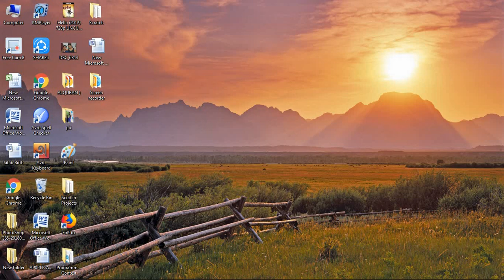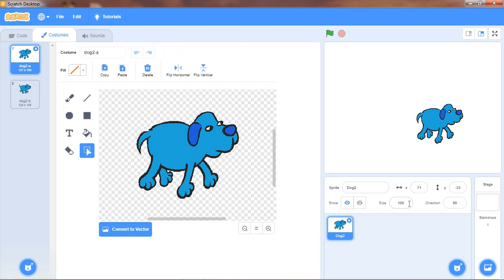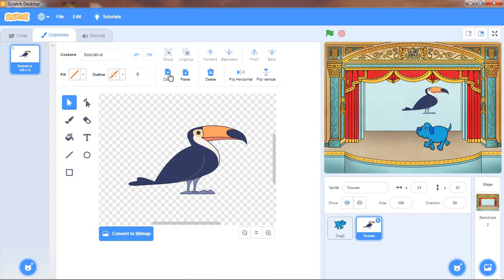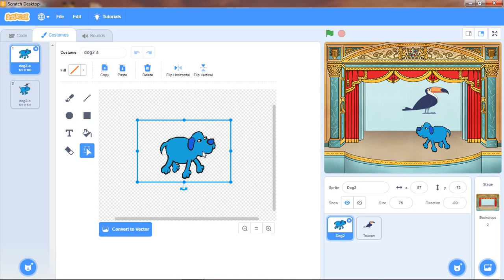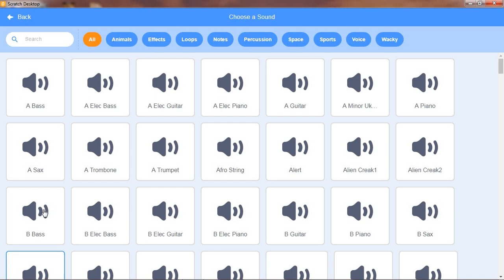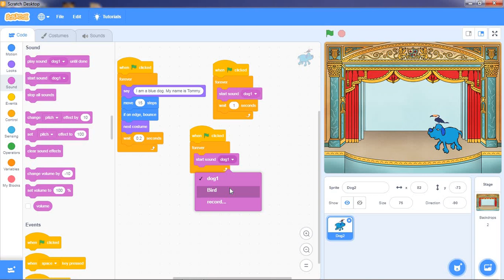DOG AND TOUCAN BIRD PROJECT | SCRATCH PROJECT | SCRATCH FILM ANIMATION | HASAN JABIB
Hasan Jabib is my channel name. It's project made by Scratch 1.2.1.